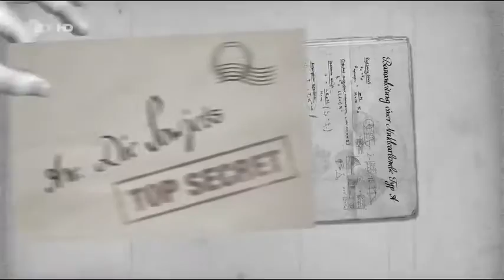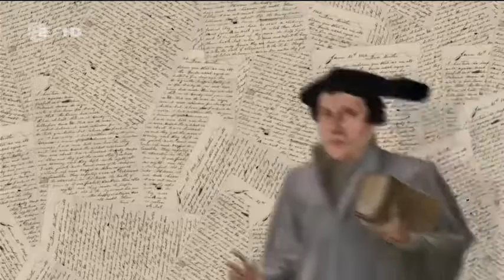Sketch History vom 20 05 2016 Mai 2016 FOLGE 8